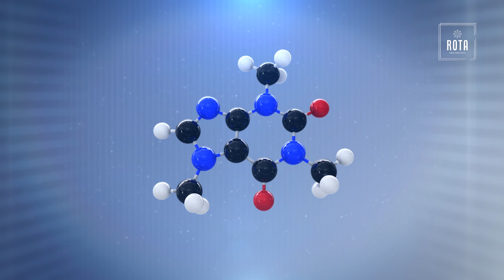Rota : Kahve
Kahve

İzmir Özel Gazi Hastanesi
2002’den Bugüne,
İzmir’in Çağdaş ve Öncü Hastanesi…